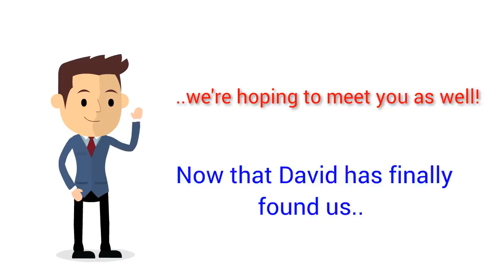Awesome Explainer Video -Amazing Effects -Animated video production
Explainer Video Production for an Animated Explainer Video Get high quality, custom made, animated explainer video production for LOW price. It includes your script writing, voice over, background music and sound effects. One stop, all in one, solution for the entire animated explainer video production process. But we don't just make you a video and run away, we also market it for you and get it top ranked in YouTube for your main keyword. to not only get a quality, affordable explainer video but video marketing included as well!

If you want to promote your product, service, website or app, animated explainer videos are the best way to go. Studies show that explainer videos improve conversion rates by engaging your viewers in an entertaining way. The only problem is that explainer video production usually costs $3000 to as much as $25000 for just 60 seconds of video. Putting it out of the reach of small businesses and start-ups.

But not anymore. We produce agency quality animated explainer videos at a fraction of the cost of the big video production houses.

We understand that anyone can make you a video. An alien from Mars can land on planet earth, go to YouTube dot com, watch a few videos, and within hours have an explainer video completed for you.

But what we specialize in, is creating the most impactful explainer videos, that will turn your visitors into customers and followers. If that's what you're looking for, you've come to the right place.

We will create an animated video on your website for you that will grab the attention of every visitor as soon as they hit your homepage. We will create an explainer video for your site that will turn someone who normally would've "moved on" into a buying customer or follower. Isn't that why we have websites?

We won't only help you build a bigger and stronger business through optimizing your video marketing and creating an awesome animated explainer video. We also believe in educating everyone we work with because we know how hard it can be to understand all that is going on or to even have the time to try and figure it all out.

Check out our Blog and read our Articles to learn the facts that matter and deserve your attention. Learn a few essential and simple tricks for increasing conversions, tips on growing your social network footprint and other proven techniques to grow your customer and follower lists.

Let today be the day you say, "Finally, I found an animated explainer video production company that understands me!" Yep, we want to turn an old frustration into a celebration of growth.

Thanks for checking out the website. We hope you enjoyed the advice and keep coming back for more!

USE IT FOR :
Website commercials, Promotional Projects, YouTube Channel , RealEstate Business, Events promotion, App
Marketing, Gaming trailers and Intros, Service and Product Commercial, etc. Anything and Everything.
KEEP YOUR BUSINESS at TOP LEVEL

 REQUIRED:

YOUR  LOGO( MUST BE TRANSPERENT)
YOUR TEXT/SCRIPT(plz WATCH THE DEMO)

We are your source for:

video production websites
corporate video companies
video marketing online
animated marketing videos
video production corporate
youtube video production
small business video production
online video production
marketing video production
website video production
corporate training videos
web video production company
corporate video production companies
video for websites
internet marketing videos
online video advertising
tv commercial production
commercial production companies
web video marketing
video for website
cheap video production
video production website
web video production
corporate video production
business video production
small business video
video production columbus ohio
corporate video production los angeles
corporate video company
video marketing company
videos for websites
video production business
corporate video production services
corporate training video
video marketing services
best corporate videos
internet marketing video
online marketing video
online video production company
web video services
corporate video production company
online video marketing
video production business plan
commercial video production
selling videos online
corporate video services
corporate video productions

NEW NEW NEW!!! watch: "Minecraft Minions For Christmas 2016  - Funny Christmas Video 2016"